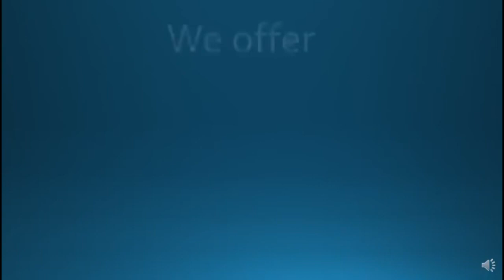Roman Gardens, Eastrea - Harrison Rose Estate Agents